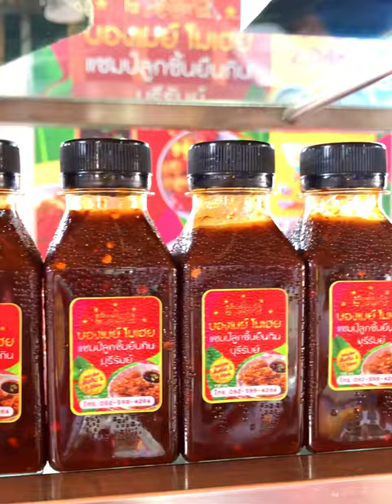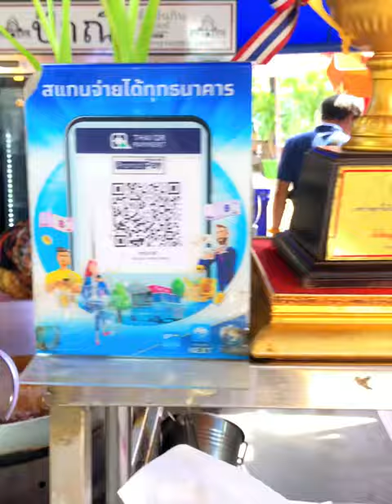“ลูกชิ้นยืนกิน”สถานีรถไฟบุรีรัมย์ บอกเลยน้ำจิ้มอร่อยมากๆ